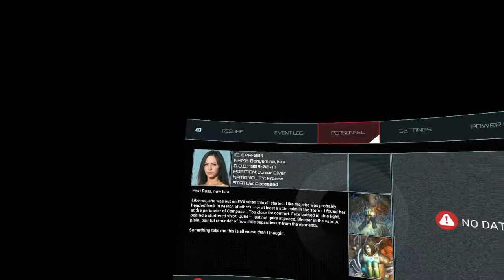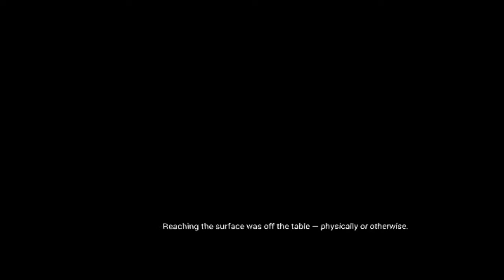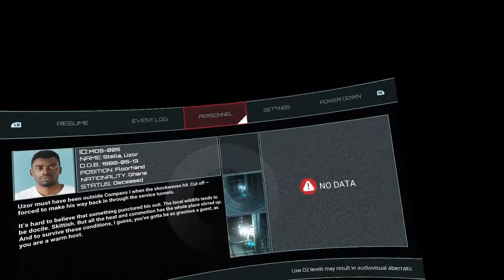Lets Play Narcosis - part 2 (VR)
Narcosis is a vr capable survival horror game set in the deep ocean, it's scary, it's well written, it's worth getting (see the full review for ..well...the full review lol
If you have enjoyed this video mash that like button (or you know, tap it once) it makes a world of difference for us youtubers or subscribe and make my day!
Uploaded by The Dave
psn: mrgreaperAlso
xbox: - sadly i no longer have one :(
None :(
Want to talk Gaming in general ?
4AGamers are a cool group why not join us and natter about games?
Want to have a good place to talk about vr games (or just games in general?) why not try the Vive Steam Group
And their Discord (i heard the moderator over there is pretty awesome ;) )